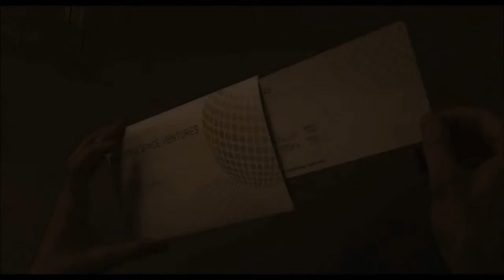Another Earth (2011) - Official Trailer